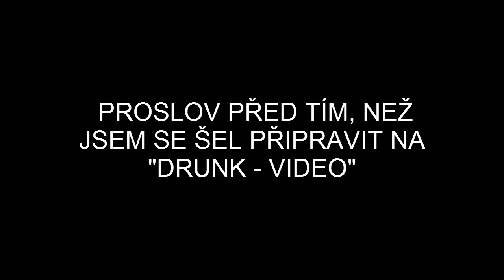[MAFIA 2] DrunkMafia - MasterX (Agem) nadýchal! - #4 [HD1080p] [SPECIÁL!]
Čus! Tohle video je speciál, kdy jsem  po skoro 2 neprospalých nocích si dal 7 piv a 8 a půlku 9tého jsem si dal ještě při natáčení. Sice to vypadá jako nahraná scénka, ale tento speciál se stal opravdu v plné polní jak vidíte. Na alkohol jsem z velké části zvyklý, proto tam zním jak naprostý debil co by to jen chtěl nahrát.
Užij si video! :)